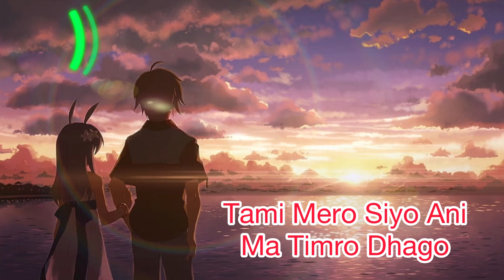(Kurai Milena) Lyrical Video | Cartoon Crew Ft Dona Thapa / Yunish Shahi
Music / Mixed/ Mastered
Saswot Shrestha

Recording
Omniphonic Studio

Sarangi
Manish Gandarbha

Flute
Rubin Shrestha